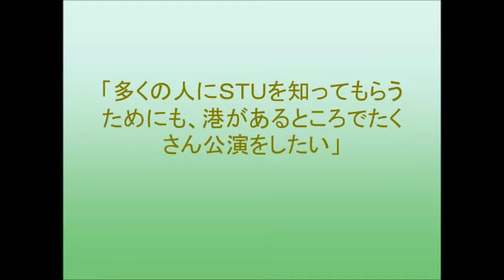ＳＴＵ４８「心がじんわり温まる」 初のオリジナル曲ＰＲ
ＡＫＢ４８の姉妹グループで、兵庫県を含む瀬戸内地方の７県を拠点とする、ＳＴＵ４８のメンバーが６月７日、初のオリジナル曲となる「瀬戸内の声」のリリースに合わせて神戸新聞社を訪れた。
兵庫県出身の石田みなみ、大阪府出身の薮下楓、愛知県出身の磯貝花音の３人。